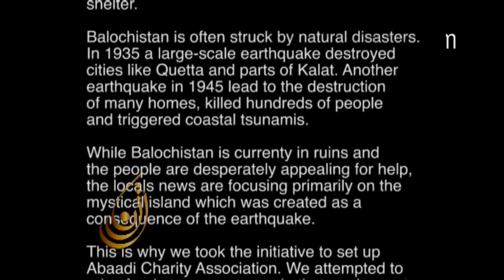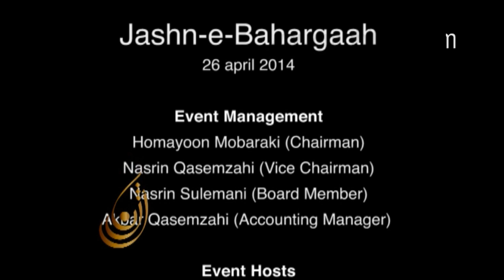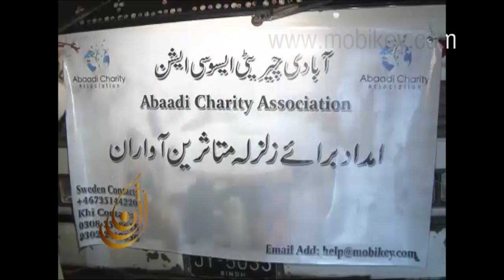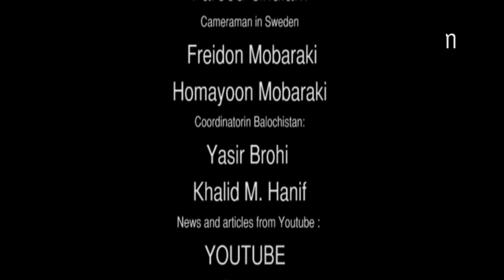The 1st. anniversary of the devastating earthquake part1 - Rostam Mirlashari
September 2014 marks  the 1st. anniversary of the devastating earthquake that wrecked  with the life and property of the people in Awaran and other parts of  Balochistan. This day last year, was like a domes day for the people of Awaran and surrounding area of Makran, leaving thousands of people homeless, entire settlements destroyed, many people died and injured.

Nothing has been done for the rehabilitation of the affected people. Many families have left their native land and took refuge in other parts of Balochistan.  Thousands of people are still without shelters, living under the sun, in cold weather. Thousands of people still living under plastic canvas and temporary shanties. Authorities, despite its tall announcements and big claims, have not raised a single house yet.

Abaadica was the only charity organization which documented the entire ruins of the earthquake. To honor all earthquake victims of Awaran and to rebuild some abodes for the affected people, Abaadica will release a film with information of the donations and videotape of the destruction. The film will be released on 8 October , 2014.

Abaadica was created on 10 October, 2013 in Stockholm Sweden.

Orgnized by Abaadica.org
People who orgnized this event
Homayoon Mobaraki
Nasrin Qasemzahi
Akbar Qasemzahi
Nasrin Sulemani

Event Host was
Seria Dadiar and Sandra Mobaraki

Date: 26 april 2014
time:  1900

Mobikey - Golbang – Music Sumpan - Parvaz – Sunita Singh –  ANS Consulting - Mangal Kista food  -  Aida and Bamshad

Produced, edited and Cameraman
Homayoon Mobaraki
Cameraman
Freidon Mobaraki